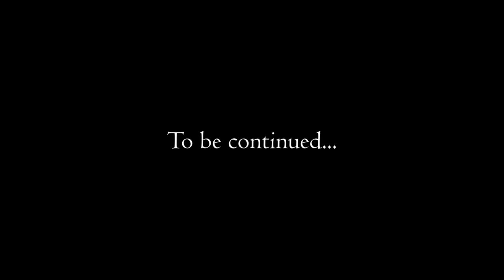Let's Play Dragon's Dogma: Dark Arisen (blind) | New Side Hustle (Part 46)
The world's going to hell in a handbasket, so the Arisen may as well join an all female bandit group just so she can explore the world past them.

Pawn: Isemberd
Vocation: Warrior
Level: 39

Dragon's Dogma is property of Capcom.